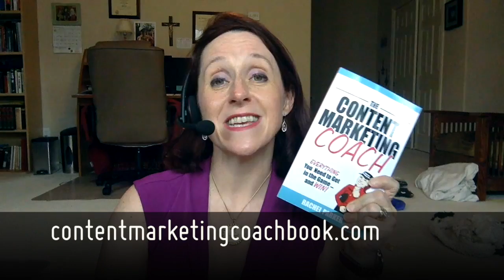Content Marketing Trends to Watch in 2017, Part 1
As we start to think about our content marketing strategy for 2017, here's one trend to help us grow our influence -- and earn loyal followers -- in the year to come. Find out why influencers like Joe Pulizzi, Jay Baer, and Jeffrey Hayzlett love The Content Marketing Coach